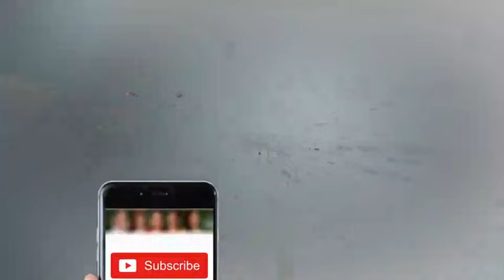Acho Charger Sab Par Bhari - Mazaaq Raat - مذاق رات - Dunya News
/subscription_center?add_user=dunyanews1